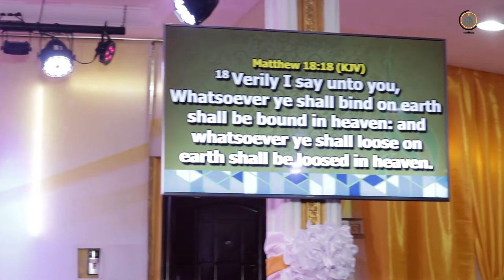Doxazo Conference 22 - Word & Prayer Session - Prophet Benjamin Ocansey